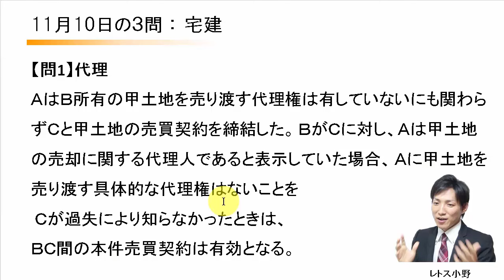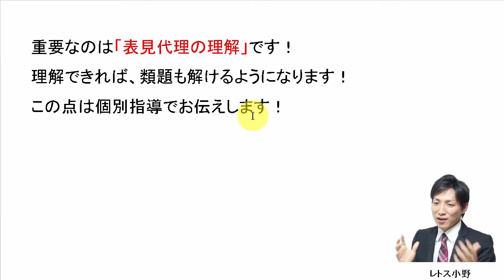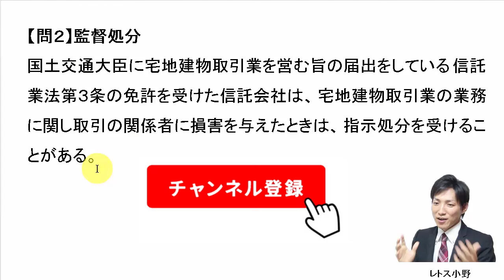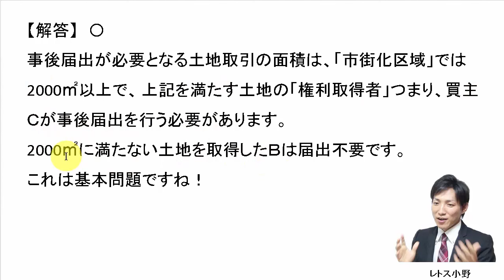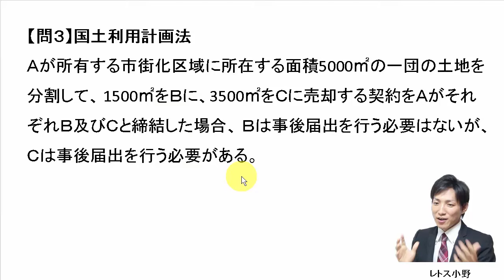【宅建過去問】11月10日の３問【レトス小野】宅建過去問解説